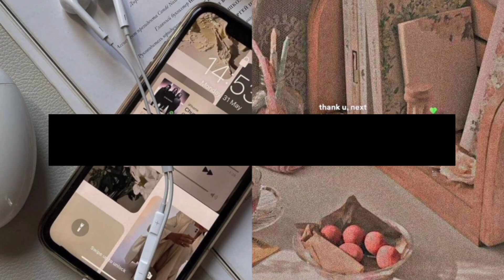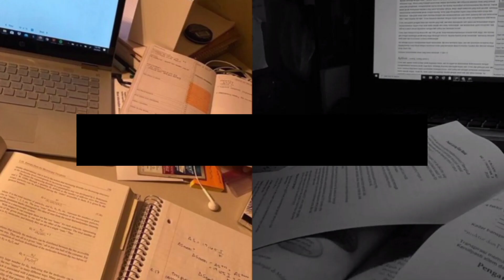20 Habits for glowing skin 🌷✨️newhabits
Helloo guys. ✨️

I hope you guys this video help to you . Today's video about new habits for new year✨️🌷